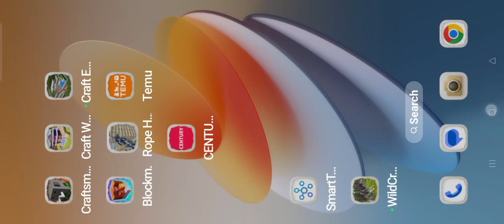February 8, 2024